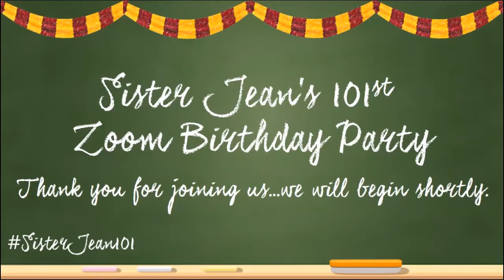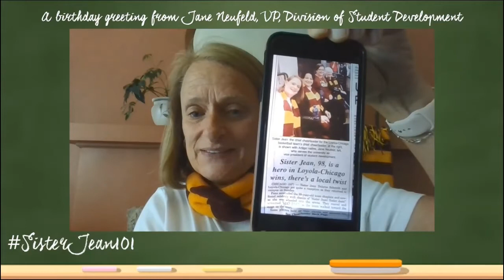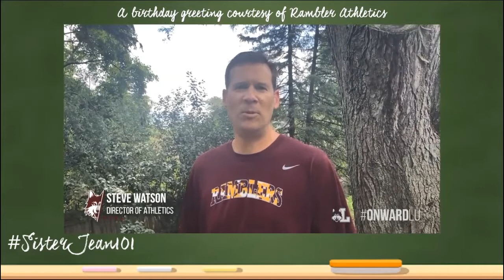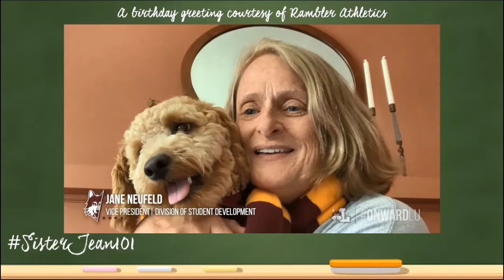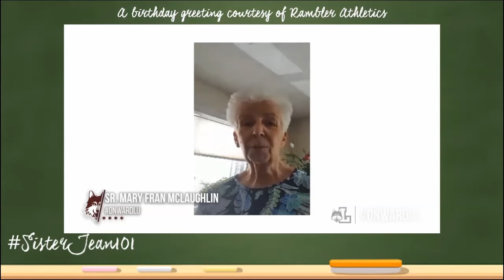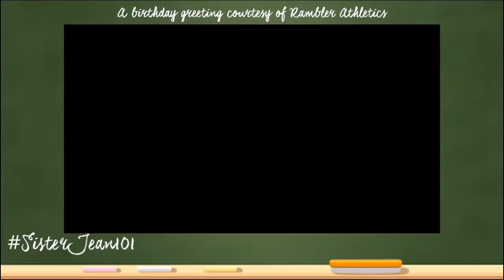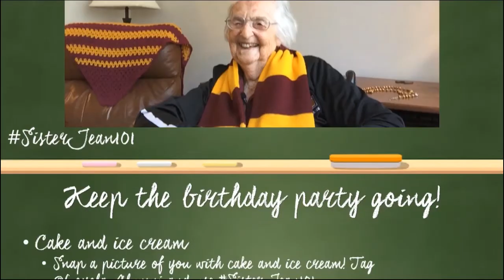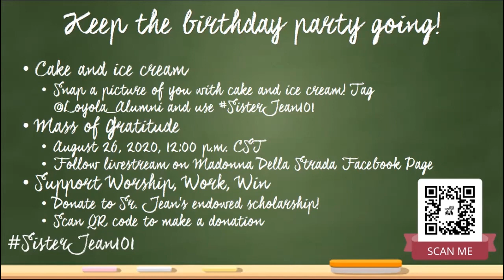Sister Jean's 101st Virtual Birthday Party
On Friday, August 21, 2020, the Loyola University Chicago of students, alumni, staff, faculty, and friends gathered to celebrate Sister Jean Dolores Schmidt's 101st Birthday. Hosted By Lisa Reiter, PhD, Director of Campus Ministry, this virtual birthday party includes greetings from Jo Ann Rooney, President of Loyola, and more!